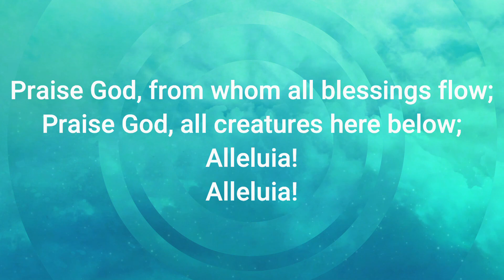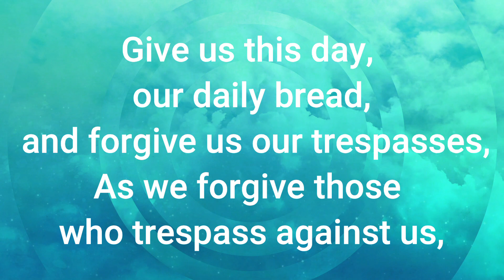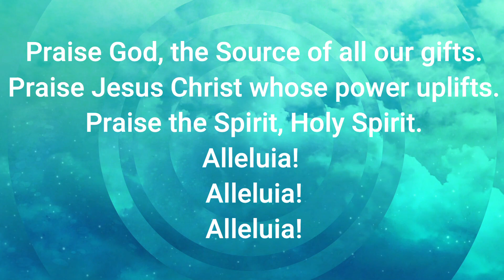September 30, 2020 Prayer and Hymn